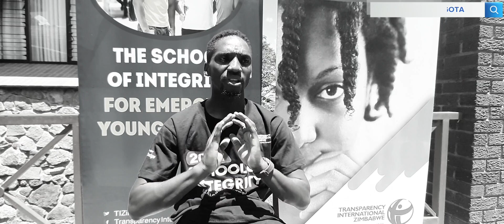People need to shift power and fight corruption | Liam Takura Kanhenga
We sit down with Liam Takura Kanhenga the PROGRAMS OFFICER: ZIMBABWE HUMAN RIGHTS MONITORS PLATFORM and explore on how we can fight corruption and how youths can be involved in electoral process.

"Power is central to the fight against corruption because the ability to perpetuate or curb is manifest as the same. Therefore the people need to shift power and fight corruption."